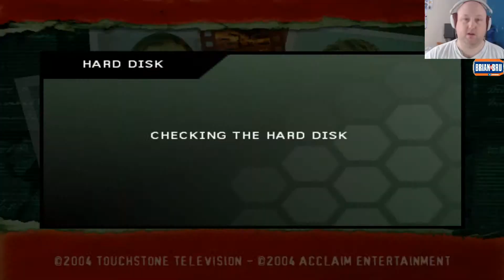Alias PC HD Gameplay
Alias is a third-person action adventure containing a unique blend of action and stealth that puts you under fire and under pressure. Whether you're up against the clock or being hunted by the enemy, fighting against the odds or fleeing for your life, the action is relentless. Utilize your incredible spyware and array of disguises to complete the most dangerous covert missions across the globe. Experience all the heart-stopping action and tension of the award winning TV series. [Acclaim]